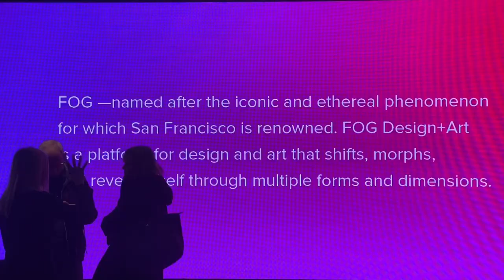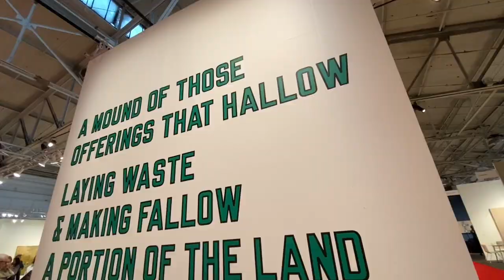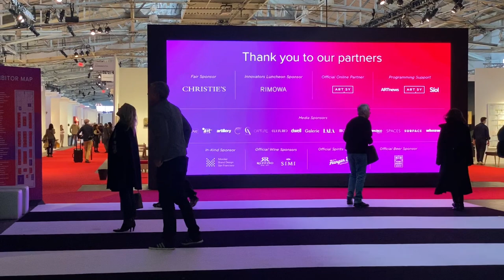FOG ART AND DESIGN 2020